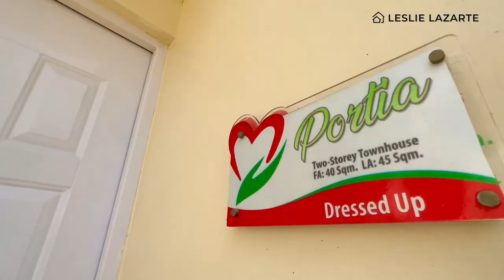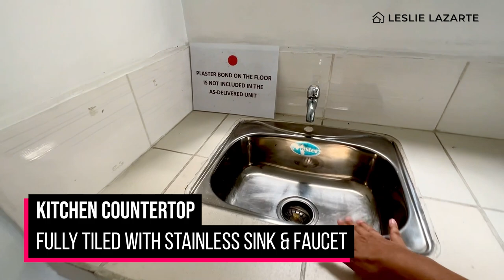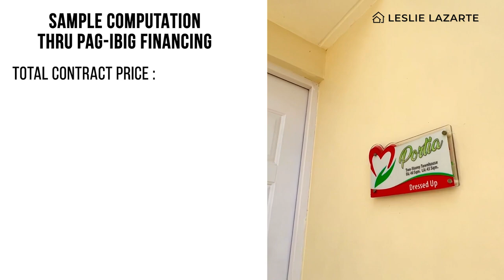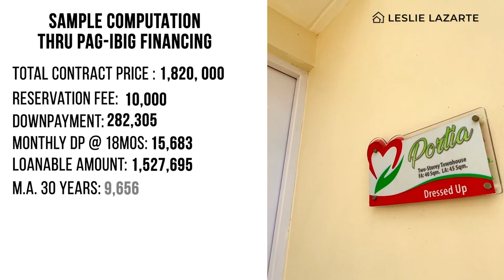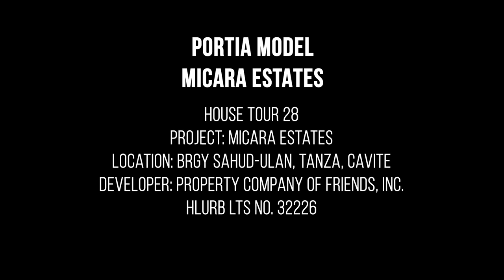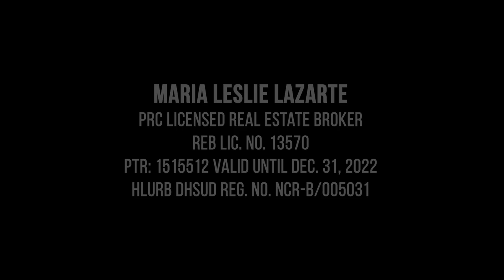House Tour 28 | 3BR House Near Manila thru Pag-IBIG | Portia Model - Micara Estates in Tanza Cavite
PORTIA MODEL in Micara Estates Tanza offers Affordable Pagibig House and Lot in Antero Soriano Highway, Brgy. Sahud-Ulan, Tanza, Cavite. Portia Model has a floor area of 40 square meters built on a lot area of 45 square meters. Portia Model in Micara Estates has Three (3) Bedrooms, Two (2) Bathrooms, living room, dining area, kitchen and One (1) Carport.

PORTIA MODEL is exclusively available in the residential community Micara Estates, developed by the country's leading developer, PROFRIENDS Inc. MICARA ESTATES is strategically located in Antero Soriano Highway, Brgy. Sahud-Ulan, Tanza, Cavite. The property is situated near schools, hospitals, wet markets, churches, shopping malls, and other establishments important to families.
WHY INVEST IN MICARA ESTATES?

* FREEDOM TO DESIGN YOUR HOME - Being a bare type unit you can design how your house interior looks based on your style

* 100% FLOOD FREE - Micara Estates an approximately 70-hectare development is strategically located along Barangay Sahud-Ulan Tanza Cavite. The property is situated near schools hospitals wet markets churches malls resorts and other establishments important to families.

* ACCESSIBLE TO ALL - Micara Estates is the only subdivision in this area that offers house and lot with free linear park at the back of each house with travel time in just 45 minutes to Manila Airport and Mall of Asia.

* MURA AT ABOT-KAYA! - For only P 10,000 Reservation (Cash-out) avail a brand new townhouse for as low as ₱9,500 monthly!!

* AVAILABLE THRU PAG-IBIG - Micara Estates house units are available thru Pag-IBIG Financing developer-assisted pa!

* HIGH RETURN ON INVESTMENT - Micara Estates is only few mins to Imus and Bacoor there would soon be an LRT line to Bacoor which makes traveling to Manila even shorter from Imus.

* FLEXIBLE PAYMENT TERMS - Micara Estates is currently Pre-selling meaning great savings. You can choose which unit you want and decide how you can budget for it. You can project how much you allot for it and for your other needs.

PROPERTY SPECIFICATIONS:
House Model: Portia Model
Village Name: Micara Estates
Location: Brgy. Sahud-Ulan, Tanza, Cavite
Floor Area: 40 square meters
Lot Area: 45 square meters
House Type: 2-Storey Townhouse
Bedroom: Three (3) Bedrooms
Bathroom: Two (2) Bathrooms
Car Garage: One (1) Carport
Status: Pre-selling
Turnover: 18 months from reservation date
Financing Available: Pag-IBIG Financing & Bank Financing
Developer: PROFRIENDS Inc

Plus, let us help you get Pre-qualified on your preferred financing.

LESLIE LAZARTE
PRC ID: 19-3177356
PTR: 1515512 valid until Dec. 31, 2022
HLURB DHSUD Reg. No. NCR-B/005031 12/31/22